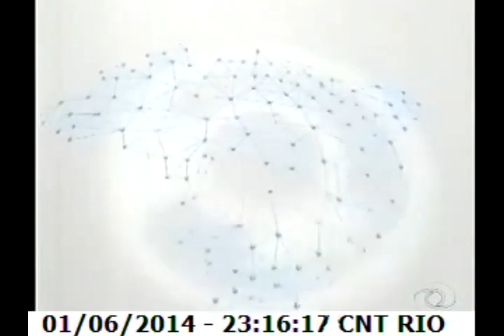No Jogo do Poder RJ: delegado Marcelo Itagiba e Renato Cinco (PSOL) - 01.06.14 - Bloco 1/4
Primeiro dos quatro blocos da entrevista realizada com o delegado da Polícia Federal Marcelo Itagiba, ex-secretário estadual de Segurança Pública, contrário à legalização da maconha, e o vereador Renato Cinco (PSOL), favorável a esta medida. Em 01/06/2014, no programa de televisão JOGO DO PODER, talk show da Rede CNT, apresentado no Rio pelo jornalista Ricardo Bruno. Domingo, às 23h15m, nos canais 9, Net Rio 22, Claro TV 126, CTBC 708, Oi TV 26 e Sky 176. Direção e produção: R&B -- Ricardo Bruno Agência de Comunicação Ltda.